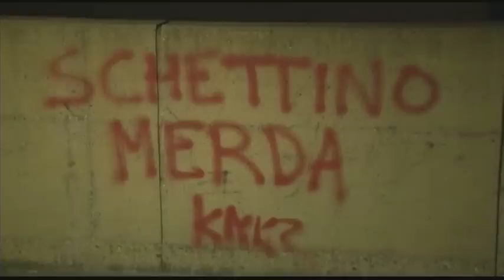the fifth estate - Costa Concordia: The Captain's Tale - Sneak Preview | CBC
It's been nearly a year since the Costa Concordia cruise ship struck a rock and sank off the coast of Italy, leaving 32 passengers and crew dead. The captain's been charged with manslaughter, and now the biggest salvage operation in history is under way. And this Friday on the fifth estate ), watch the world exclusive, first in-depth interview with Captain Francesco Schettino, as he tells his version of the story of what happened that fateful night. Costa Concordia: The Captain's Tale airs on CBC News' the fifth estate, Friday, Dec. 7 at 9 p.m. (9:30 NT) on CBC-TV.